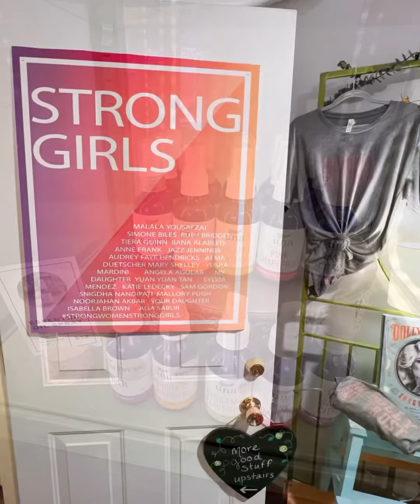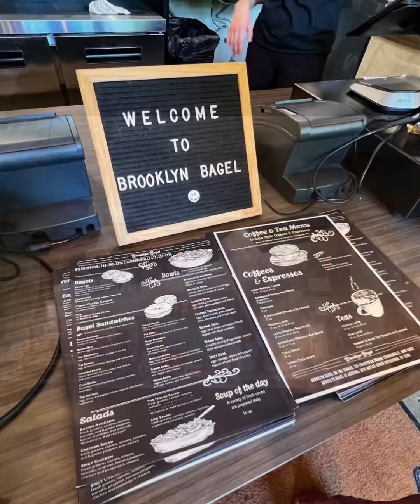EXPLORE PITTSBURGH: Lawrenceville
Lawrenceville has changed so much from my time here as a kid! It’s now the new trendy, hipster place in Pittsburgh! Homes on this area have increased in value so much! Upwards of $725K!! But I can see why! It’s grown so much with all of these cute shops on Butler St. They just need to improve upon the parking situation and it will be golden!